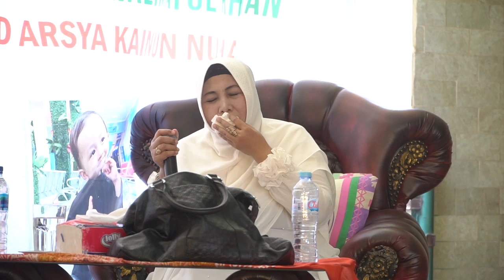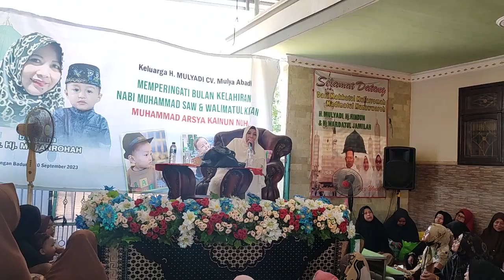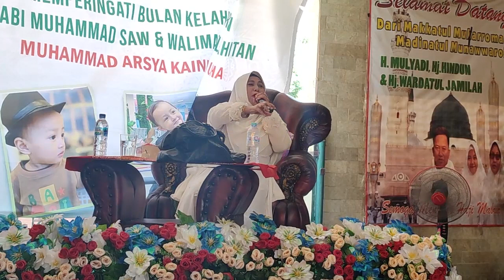Ny. Hj. MUFARROHAH - QOLLANAH ROSULULLAH SAW